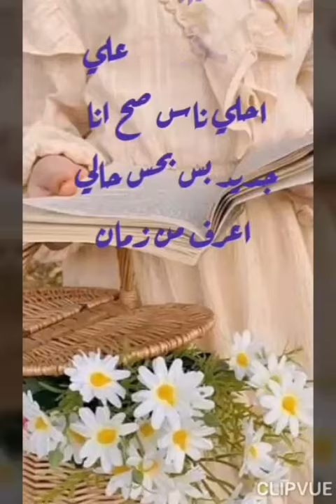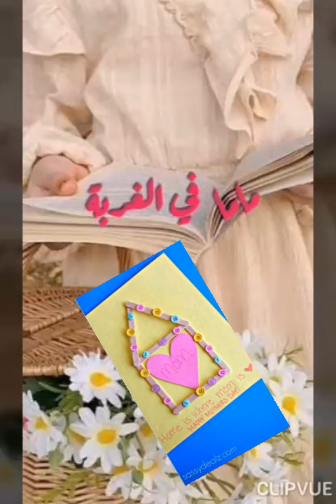New Hope To Make Your Day More Wonderful. اهداء لماما في الغربة الف الف الف مبروك حبيبت الكل 👑🎊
اهداء لي حبيبت الكل احلي ناس
انها ماما في غربة
الف تحية وشكر
الف الف مبروك
اتمني الهدية تعجبك .صح انا ليسه جديدة بس قلب اختار يهديك فيديو